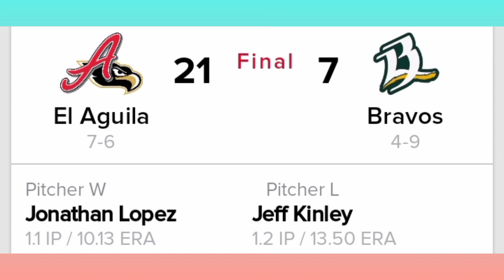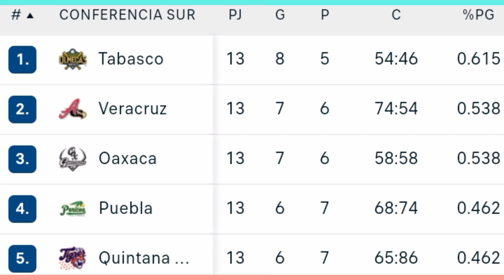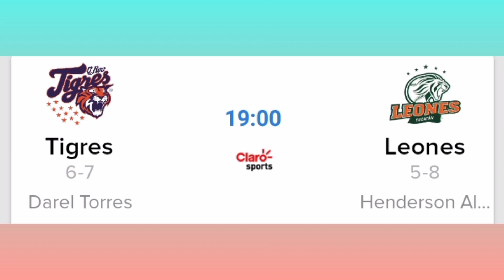LMB ⚾ Resultados Posiciones Partidos Resumen jornada 05 Mayo 2023 Liga Mexicana de Béisbol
Liga Mexicana de béisbol temporada 2023 resultados posiciones partidos para hoy